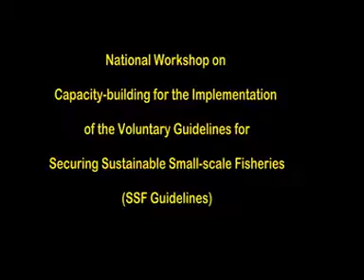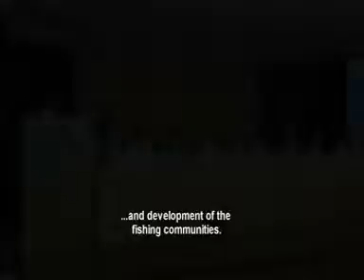Suman Singh on women in inland fisheries in Bihar, India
Ms. Suman Singh, Director, Sakhi, Bihar said that the bane of Indian fisheries is that the focus is on marine fisheries while inland fisheries is neglected. She spoke about the difficulties faced by women fishers and the need for gender orientation and capacity building of policy makers. Her presentation was made at the National Workshop on Capacity-building for the Implementation of the Voluntary Guidelines for Securing Sustainable Small-Scale Fisheries held in March 2016 in New Delhi. The workshop was o rganised by the International Collective in Support of Fishworkers (ICSF)—in collaboration with World Forum of Fisher Peoples (WFFP), World Forum of Fish Harvesters & Fish Workers (WFF) and Centro Internazionale Crocevia (CIC) with the support of the International Fund for Agricultural Development Fund (IFAD) and the Swedish Society for Nature Conservation (SSNC) to promote awareness about the SSF Guidelines and to mobilize support for their implementation.